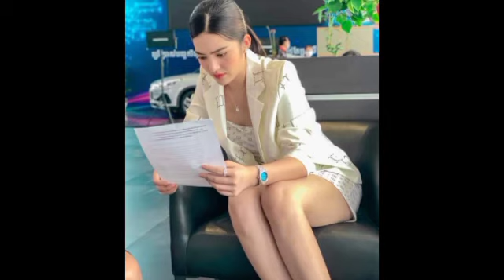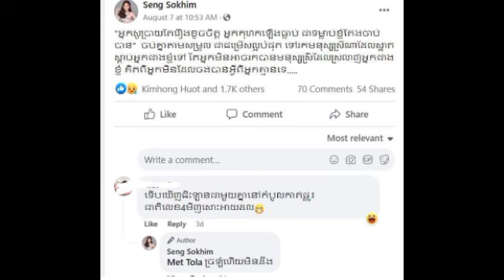ល្បី នាយចឺម ​បែក​បាក់​ស្នេហ៍ និងអ្នកនាង សេង សុខឃីម ​ស្រាប់តែនៅលើ​ឆាក សុខ ពិសី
ល្បី នាយចឺម ​បែក​បាក់​ស្នេហ៍ និងអ្នកនាង សេង សុខឃីម ​ស្រាប់តែនៅលើ​ឆាក សុខ ពិសី Famous Neay Cheum broke up with her and Seng Sok Khim suddenly on stage Sok Pisey.